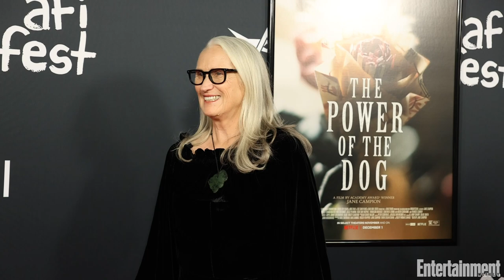Kirsten Dunst Breaks Down Her Role in 'The Power of the Dog' | The Awardist | Entertainment Weekly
Kirsten Dunsts shares the secret that she held with Kodi Smit-McPhee about their 'The Power of the Dog' characters.